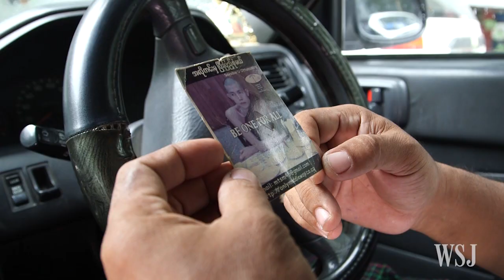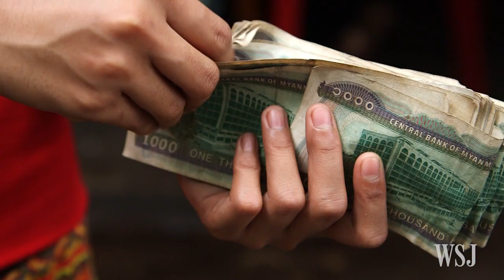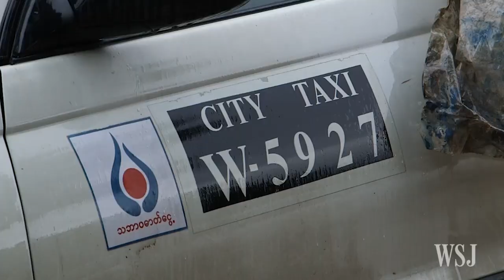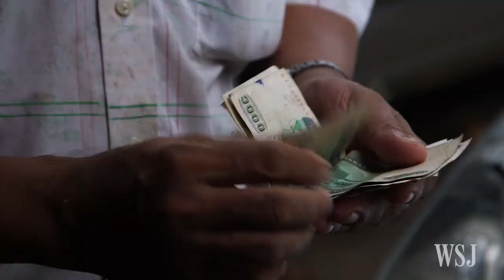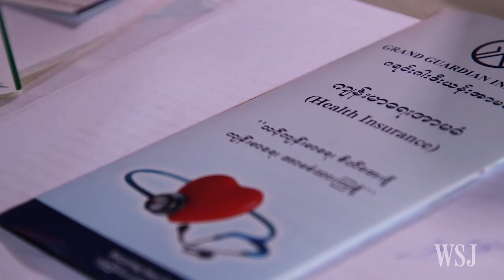Life Without Insurance in Myanmar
In Myanmar, most car drivers don't have insurance. While the number of accidents is growing quickly, insurance professionals are still waiting for an expected rush of customers, as only few Burmese can afford insurance or even understand its purpose. Photo/Video: Paolo Bosonin/The Wall Street Journal